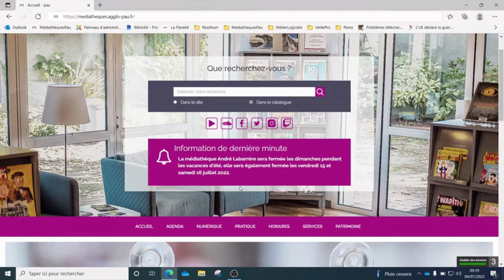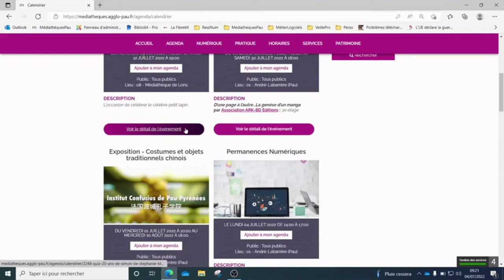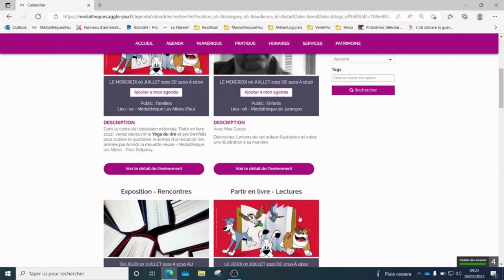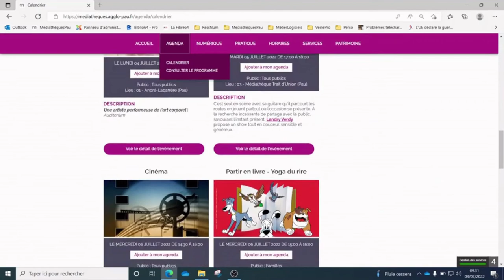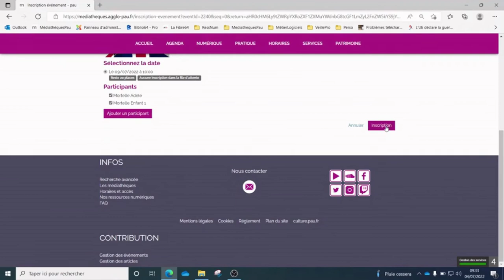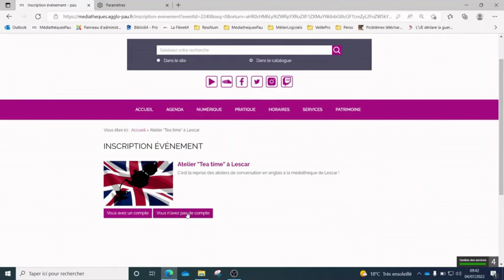PARTIR EN LIVRE : Comment trouver une animation ?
🎉🎈📚 [ PARTIR EN LIVRE : VIDEO 5 ] 👨‍👨‍👧🎉📚
Voici la 5e vidéo de l'opération PartirEnLivre (CNL) : Anna vous y explique comment trouver une animation "Partir en lire" sur le site du réseau des médiathèques et comment vous inscrire !
Bon visionnage et à très bientôt sur place pour une exposition, un concert, une lecture, une rencontre d'auteur...
Il y en a pour tous les goûts !